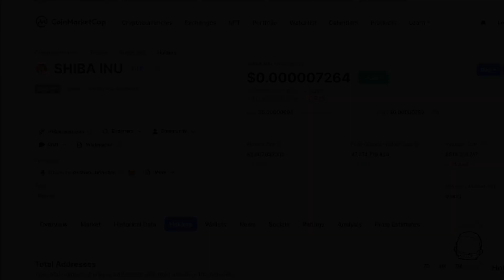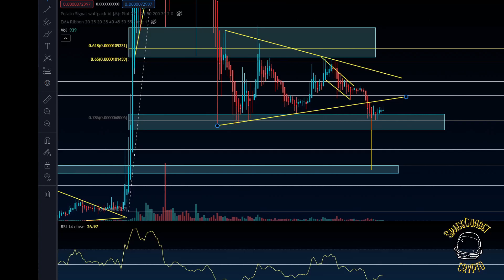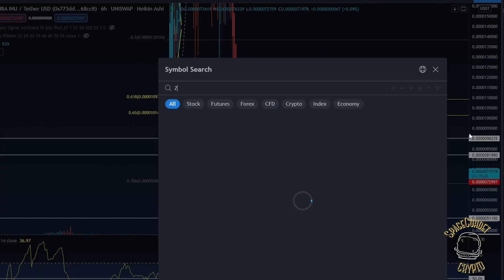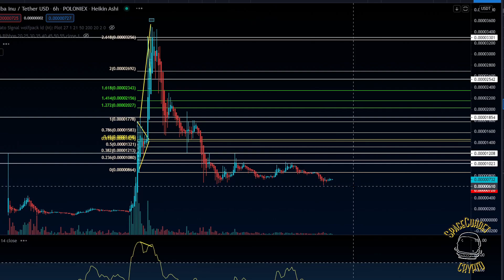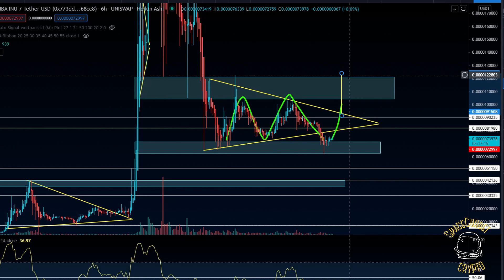SHIBA INU coin Price Prediction IS SHIBA MAKING THIS BEARISH PATTERN OR HAS EL SALVADOR SAVED CRYPTO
Shiba Inu Coin is at a critical point bouncing off resistance as bitcoin has bounced back from previous lows. Watch for my price prediction at the end of the video!

Bepro Coin
Bepro Token
Bepro Crypto
Ecomi coin
OMI coin
Ecomi crypto
Ecomi token
OMI crypto
OMI token
Micro​​​​​​​​​​​ Caps
Small​​​​​​​​​​​ Caps
Technical​Analysis​​​​​​​​​​
Multivac Crypto
Multivac Token
Holochain Token
Holochain coin
Holochain crypto
Holochain token
Safe Haven Token
Crypto Coin token
Holochain coin
Holochain token
VeChain coin
VeChain token
VeChain Crypto
Cardano Crypto
Cardano Coin
Cardano Token
Bitcoin Halvening
Biticoin Crash
Bitcoin Market Crash
Safe Haven
Technical analysis
Bet Protocol
Crypto currency